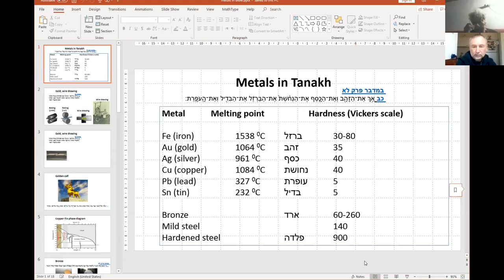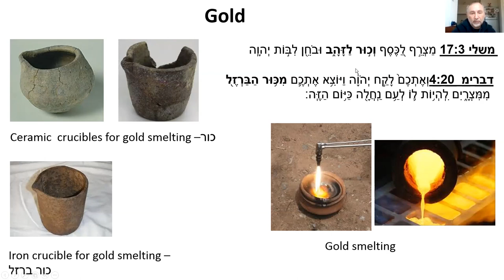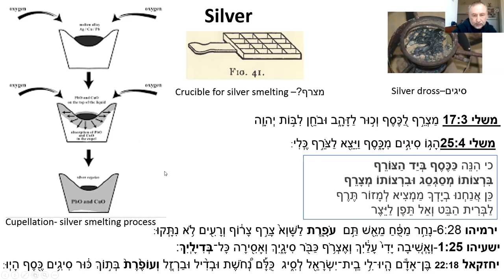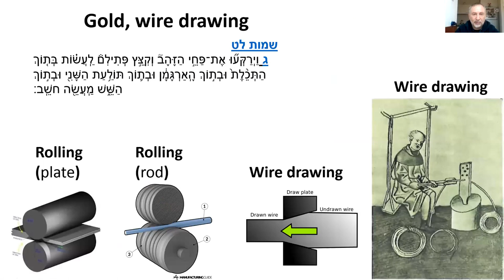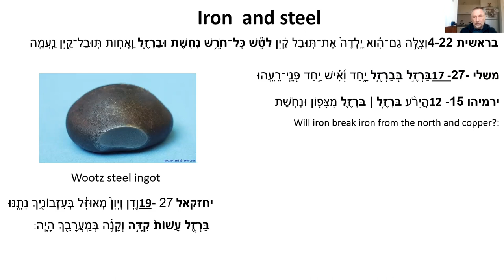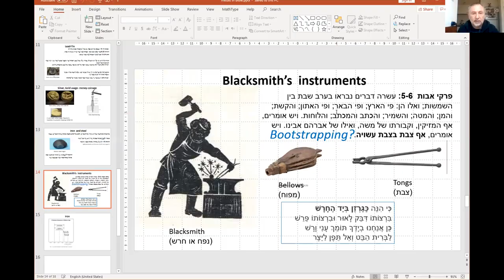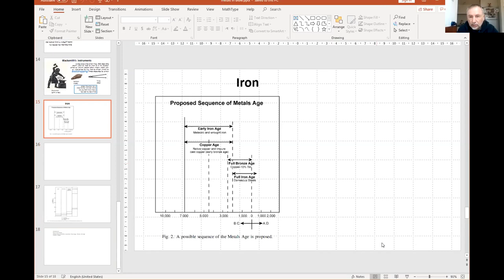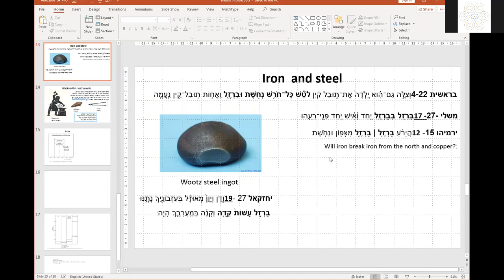«Металлы и технологии металлов в Танахе», ч.2. д-р Михаэль Голосовский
В Торе есть много описаний металлов и их технологии. Пророки часто используют метафоры, связанные с кузнечным делом и выплавкой металлов. Современные читатели, которые разбираются в компьютерах намного лучше, чем в металлах, понимают эти тексты и метафоры зачастую неправильно. Будучи выпускником Московского Института Стали и Сплавов, я до какой-то степени разобрался в античной технологии металлов и в том, как она отражена в Танахе. Я с радостью поделюсь своими изысканиями, разберу с Вами  соответствующие отрывки из Танаха, и дам технически грамотные объяснения.
- Брит Олам, Учебный Центр для Ноахидов.